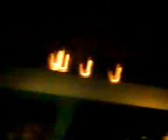Professional Sinnerz aliveri.4.3GP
Professional Sinnerz aliveri.4.